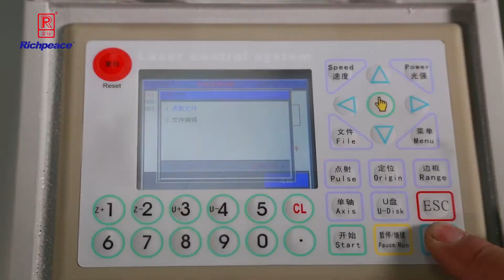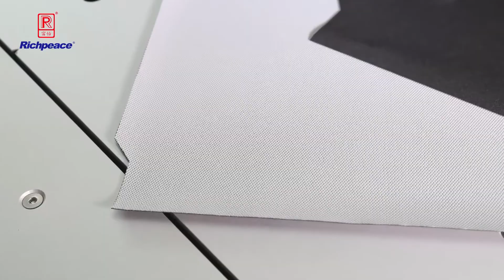Laser Cutting Machine for Car Sunroof